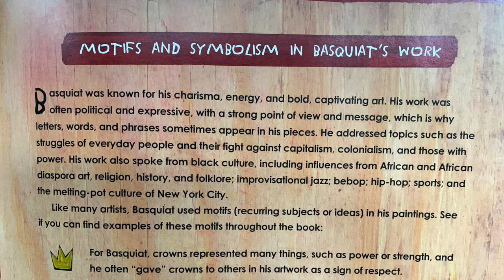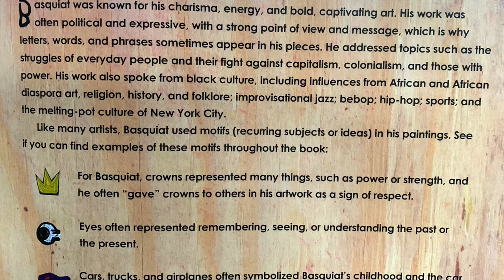Radiant Child: The Story of Young Artist Jean-Michel Basquiat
Book: Radiant Child: The Story of Young Artist Jean-Michel Basquiat
Author:  Javaka Steptoe
Illustrator:  Javaka Steptoe
Read by Ms. Nikk

Radiant Child is a heartfelt and vibrant picture book about the childhood and life of Puerto Rican-Haitian American artist Jean-Michel Basquiat.